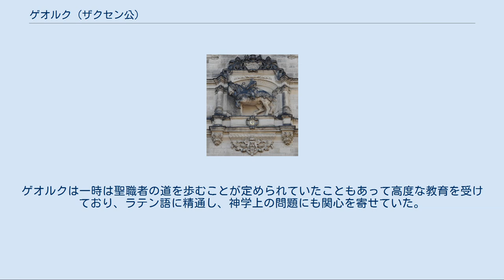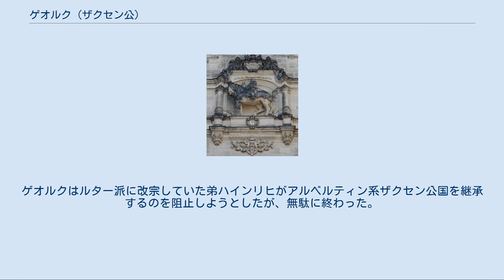ゲオルク (ザクセン公)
ドレスデンの市街にあるゲオルク髭公の騎馬姿のレリーフ ゲオルク（Herzog Georg von Sachsen, 1471年8月27日 - 1539年4月17日）は、アルベルティン系のザクセン公（在位：1500年 - 1539年）。
ゲオルク髭公（Georg der Bärtige）の呼び名で知られる。
 ザクセン公アルブレヒト3世とその妻でボヘミア王イジー・ス・ポジェブラトの娘であるズデンカの間の長男として生まれた。
父が1488年にフランドルとフリースラントへの遠征に出かけて不在だった時、ゲオルクは父の代理を務めて、採鉱場の経営など様々な国務を取り仕切りった。
1500年に父が死ぬと、ゲオルクは名実共にアルベルティン系ザクセン公国の統治者となった。
ゲオルクは一時は聖職者の道を歩むことが定められていたこともあって高度な教育を受けており、ラテン語に精通し、神学上の問題にも関心を寄せていた。
また、金羊毛騎士団の騎士でもあった。
 一方、弟のハインリヒは父からフリースラント地方の領土を相続していた。
しかしフリース人達は領主であるハインリヒに反抗し、ハインリヒは1505年5月30日に自分では統治できないフリースラントの支配権を放棄して兄のゲオルクにこれを譲り、自分はフライベルクとヴォルケンシュタインの代官の地位に落ち着いた。
フリースラントでは1514年から1517年まで、ゲオルクとフリース人の族長でフローニンゲンに本拠をおくオストフリースラント伯エッツァルト1世との間でフリースラントのフェーデと呼ばれる戦争が続いた。
 ゲオルクはヤン・フスやマルティン・ルターといった宗教改革者の説く新しい教義（プロテスタント）に対し、断固とした敵対姿勢をとった。
1523年には自分の領国内に普及していたルター派聖書を全て没収している。
1525年7月、北ドイツのカトリック信徒の有力諸侯達と共に、さらなるルター派教義の拡散を防ぐことを目的としたデッサウ同盟を結んだ。
しかし、彼らの努力もむなしく、北ドイツの諸邦全域に宗教改革が入り込んでいった。
 ドイツ農民戦争中の1525年5月、ゲオルクは婿のヘッセン方伯フィリップ1世及び盟友のブラウンシュヴァイク＝ヴォルフェンビュッテル公ハインリヒ2世と共にフランケンハウゼンの戦いで農民軍を壊滅させている。
 1496年にポーランド王カジミェシュ4世の娘バルバラと結婚し、以来38年間連れ添った。
1534年にバルバラが死んで以後、ゲオルクは妻の喪に服して髭を剃ることをやめたため、「髭公」のあだ名で呼ばれるようになった。
 ゲオルクの後継ぎ息子ヨハンは病弱で、1537年には子供のないまま亡くなった。
知的障害のある下の息子フリードリヒが世継ぎになったが、フリードリヒも1539年2月26日に死去、ゲオルクも4月17日に亡くなった。
ゲオルクはルター派に改宗していた弟ハインリヒがアルベルティン系ザクセン公国を継承するのを阻止しようとしたが、無駄に終わった。
 妻バルバラとの間に10人の子供をもうけた。
 ウィキメディア・コモンズには、Georg der Bärtigeに関するカテゴリがあります。